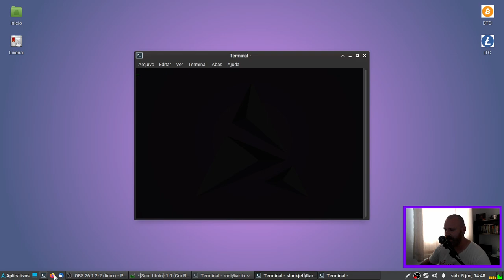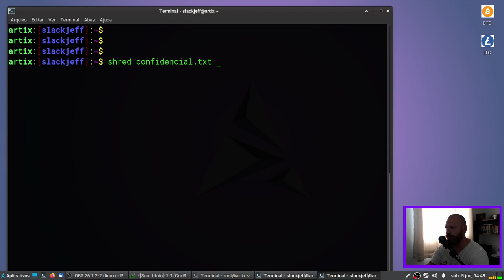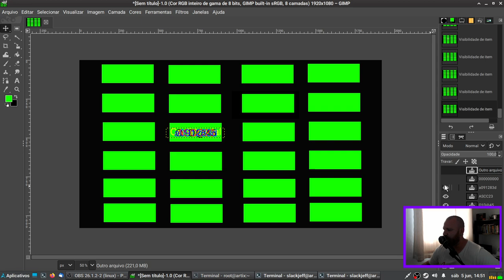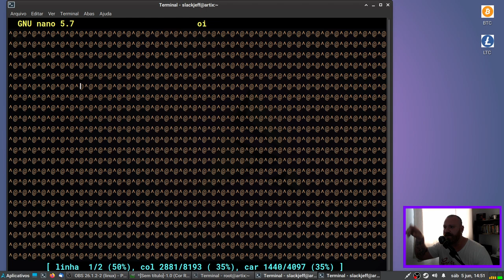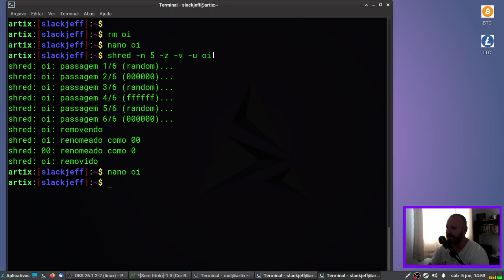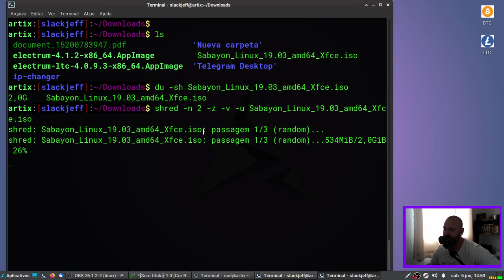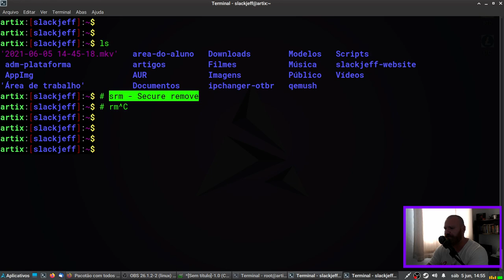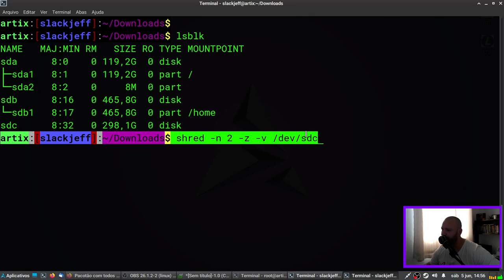Apague com SEGURANÇA um DISCO e ARQUIVOS usando o Shred - Linux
O comando perfeito para apagar arquivos com segurança! Senhores(as) apresento o shred!

☑ Meus cursos de Linux, BEM abaixo do valor! Olha lá!

● Me apoie! Seja membro do canal.